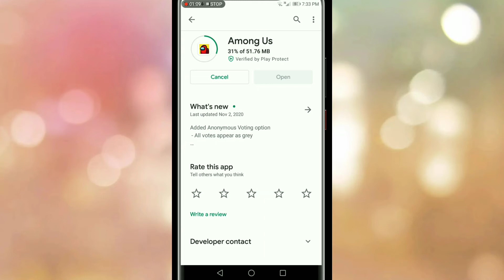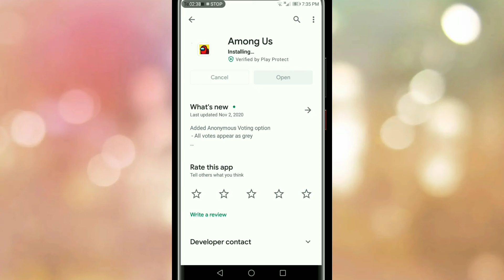How To Update Among Us Mobile | Update Among us on mobile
how to update among us,among us update mobile,how do i update among us on mobile,how to update among us on mobile,how to update among us on android

how to update among us mobile,how to update among us on phone,how do u update among us,how do you update among us,among us update not showing,how to update among us android